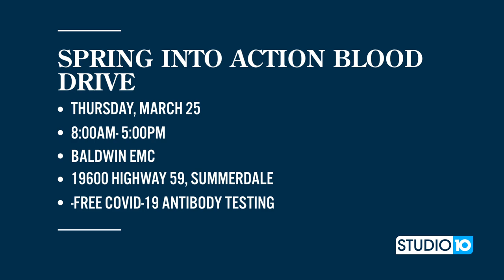Baldwin EMC "Spring Into Action Blood Drive"